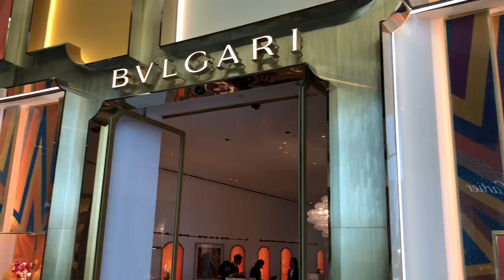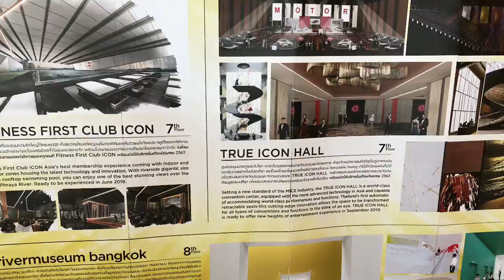An Architectural Masterpiece ICONSIAM In Bangkok